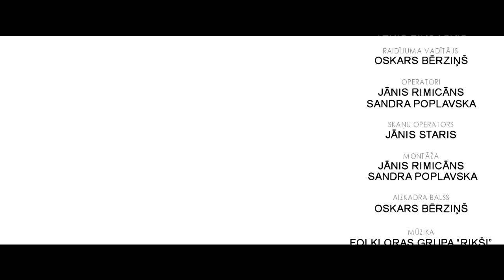SAJŪTI LATGALI 9. raidījums